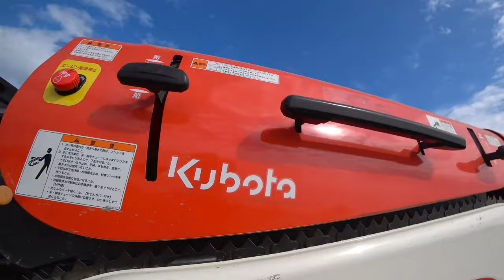【会社員実家農業手伝う】2021稲刈りクボタER438は馬力の割に刈り取りスピードは早い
関連動画
4隅の残耕を抑えるトラクター耕耘方法?美しい田んぼ or 畑を作る?